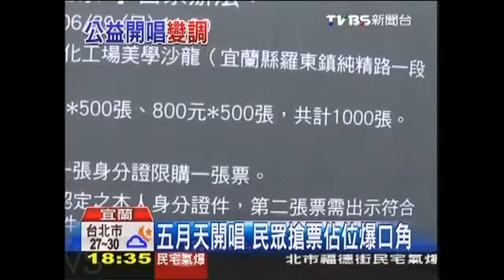TVBS 五月天開唱 民眾搶票佔位爆口角